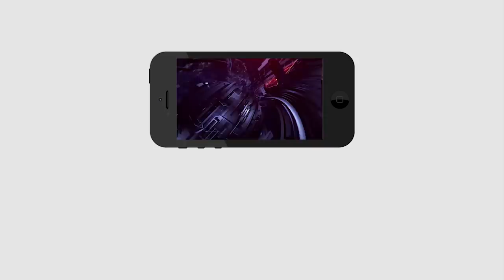కేసీఆర్ ను పచ్చి బూతులు తిట్టినా మహిళ | Women Fires On KCR Govt | PDTV News